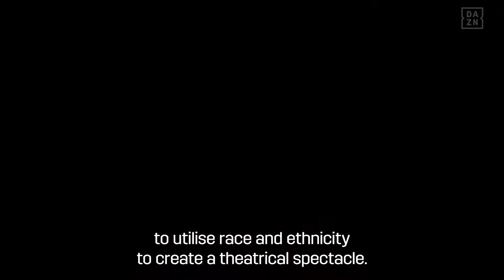La Guerra Civil by Eva Longoria Bastón l 39th Miami Film Festival